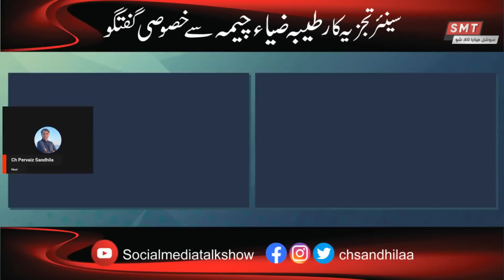عمران خان عافیہ صدیقی کا مجرم